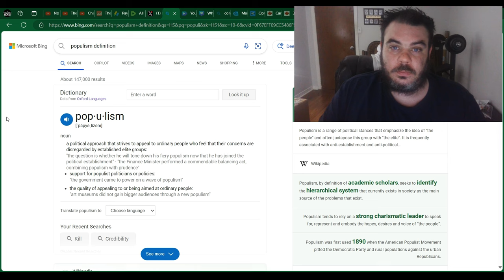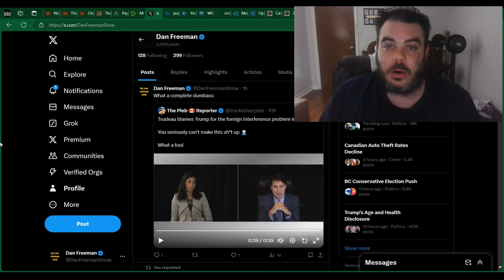Justin Trudeau Makes WILD CLAIM At Foreign Interference Committee